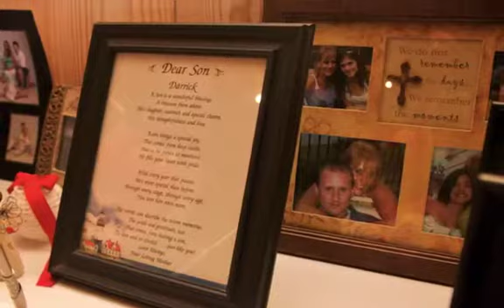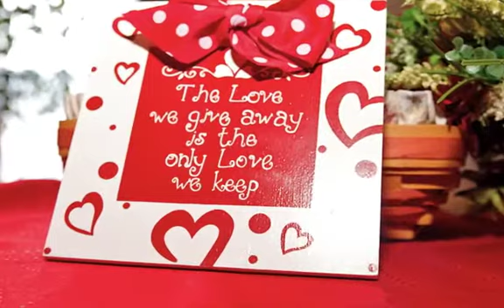The Densmore Farm Wedding in Cleveland, GA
The Densmore Farm Cleveland, GA Wedding Venue, Photographed by Ringer Photography .